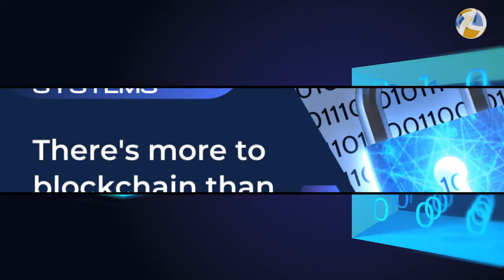Global Property Systems is Certified in Blockchain and Crypto Transactions.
Did you know that a Blockchain Transaction is different from a Cryptocurrency Transaction?
Many confuse the two. Here at Global Property Systems, we transact all our sales on a blockchain.
A blockchain is essentially a digital ledger that can't be altered in any way. By doing so, we ensure our Sellers and either our buyers or those working with another agent/broker can see how and when an offer is presented and by whom in real-time. A necessary step to keep everyone involved in a transaction fully informed: Agents, Buyers, Sellers, and Attorneys are all kept in the loop. What a concept! Totally Transparent Transactions.

Plus Attorneys, Financial Advisors & Loan Officers, Stagers, Organisers, and many other client-approved service providers, can be found on our website (see below.)